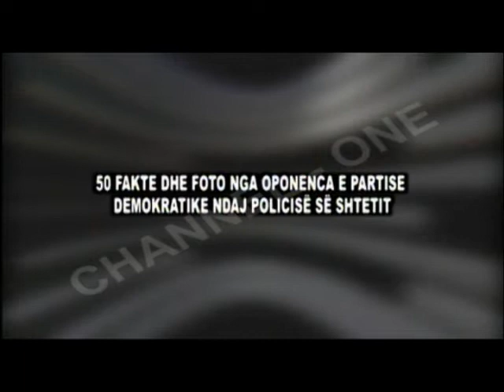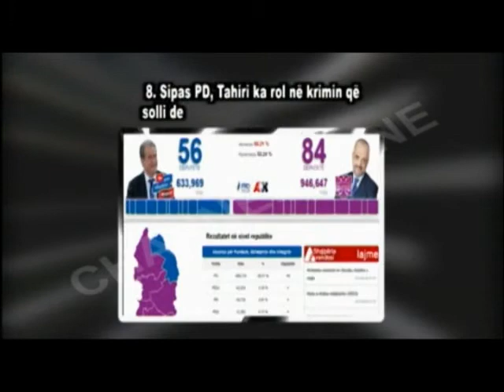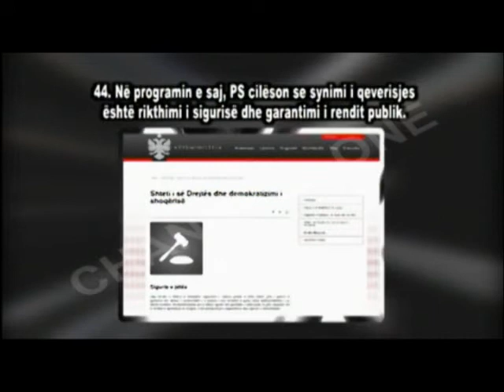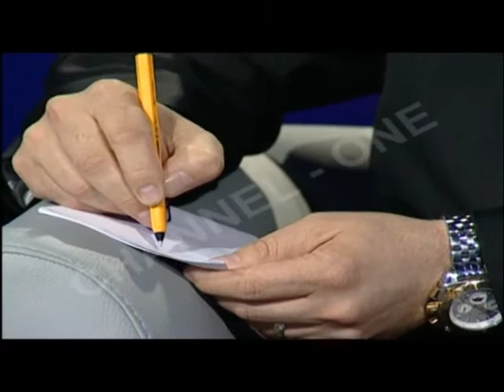Tema: Shkarkimet në polici - Të ftuar: A. Ristani, B.Muça, E.Kurani, F.Vezaj